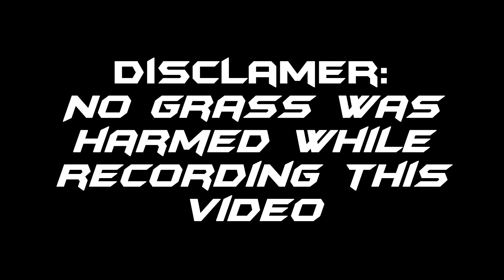[RANDOM] Kyle fucked up shoulder